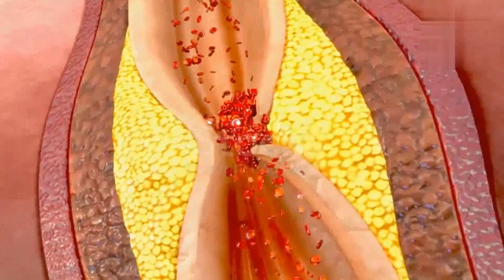Most weird countries in the world|awesome facts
of the copyright act 1976, allowence is made for fair use for purposes such as criticism, comment news reporting teaching scholarship and research. fair use is a use permitted by copyright statute that might otherwise be infringing. no profit educational or personal use tips balance in favour of fair use.